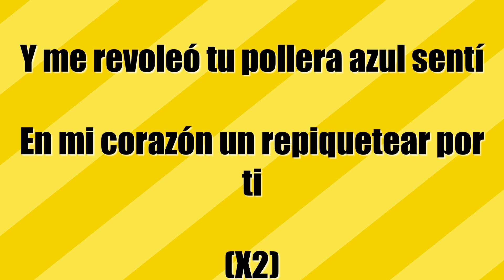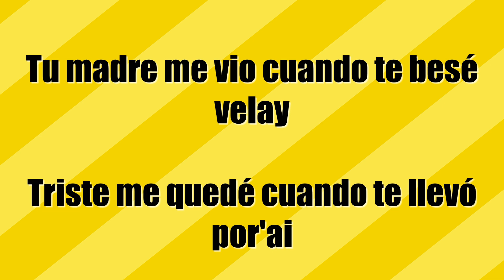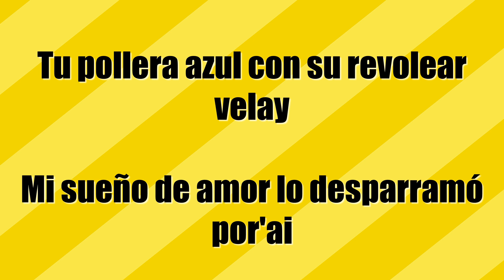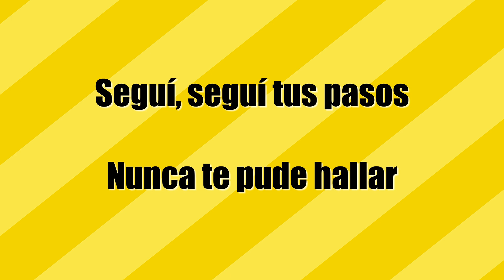PAMPAS DEL CHAÑAR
PAMPA DEL CHAÑAR.mp4